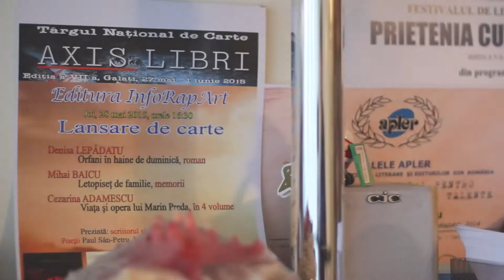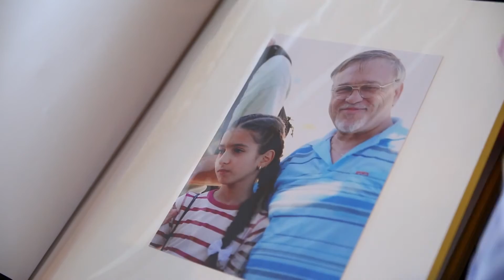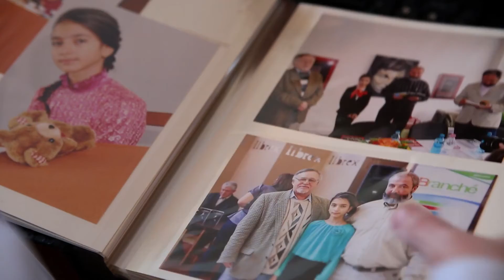Rău Petre - Premiul Mentor 2015